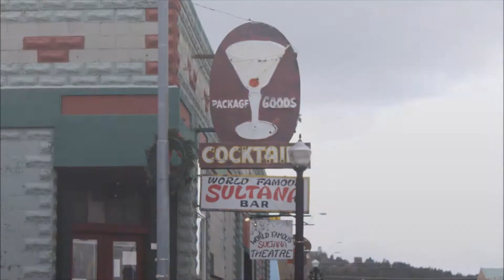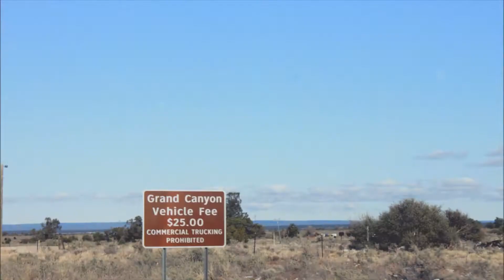Great Basin Roadtrip - Track 1